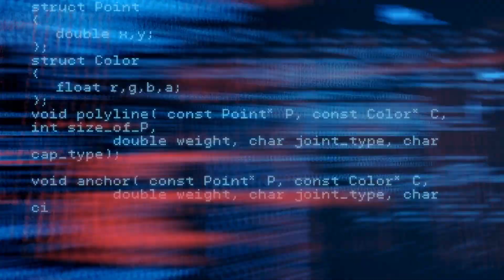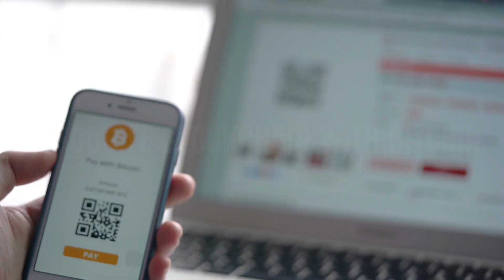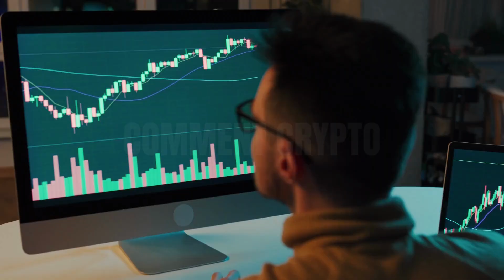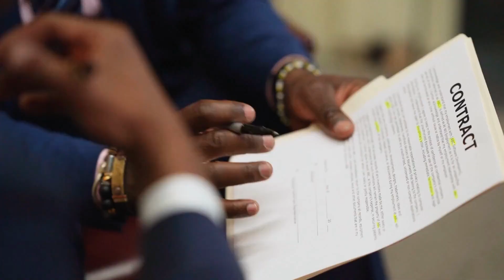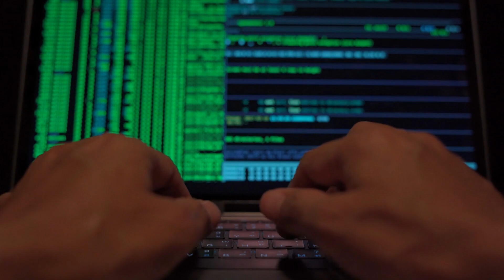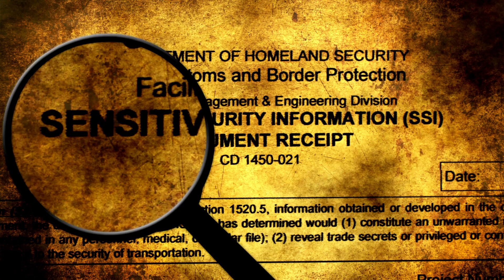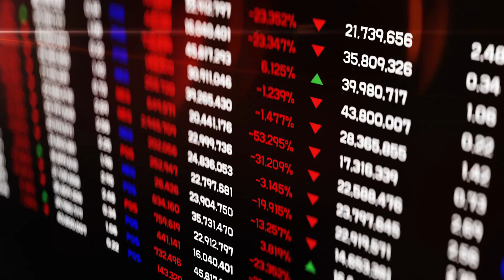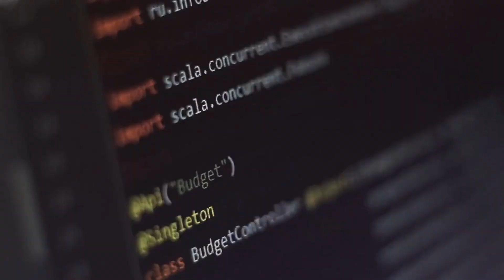How Secure Is Blockchain In 2023 | Money Avenue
Blockchain technology has been hailed as a game-changer for businesses worldwide, with its unique features enabling secure data sharing and value exchange between organizations. However, despite its benefits, blockchain is not without its risks, and cybersecurity is one of the most critical elements to accepting and using blockchain.

In this video, we will explore the state of blockchain security in 2023, highlighting the major cybersecurity threats that organizations must consider when using blockchain. We will discuss the vulnerability of consensus protocols, which are targeted in cyber-attacks, and can threaten to control a blockchain network and dictate its consensus decisions from various attack vectors.

We will also discuss the exposure of sensitive and private data, which can be inferred from transparent blockchain data, and the compromising of private keys used to identify and authenticate participants. Additionally, we will highlight the smart contract defects that adversaries may exploit to launch attacks.

Join us to learn about the latest developments in blockchain security, and discover how businesses can protect themselves against cyber threats by adopting robust security controls and implementing best practices. The global market size of the blockchain is expected to reach US$1.43 trillion by 2030, with a CAGR of 85.9%. Don't miss this opportunity to learn about the future of blockchain security.

We're excited to have you on this journey with us.